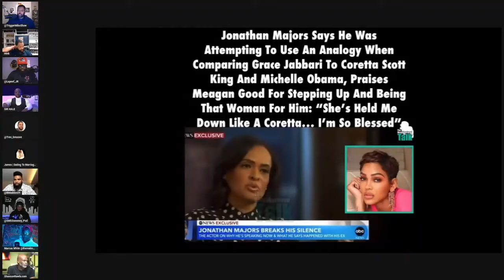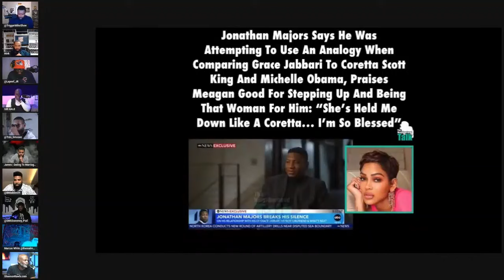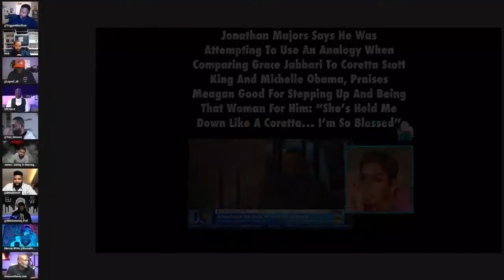Jonathan Majors Can't Win, There's Nothing Men Can Do To Plead Their Case Against Women In This Era